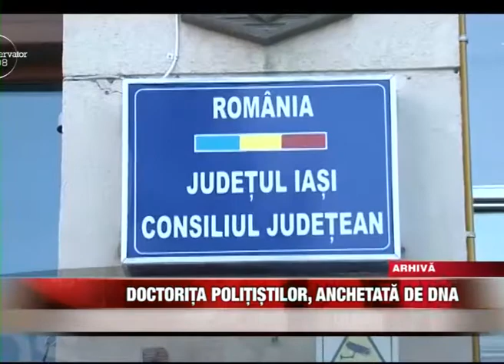Doctorița polițiștilor, anchetată de DNA